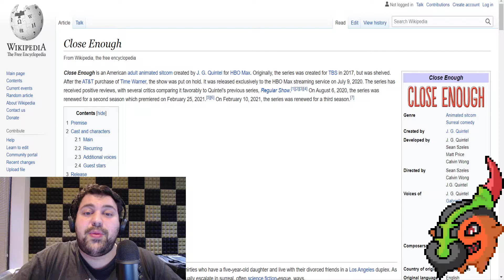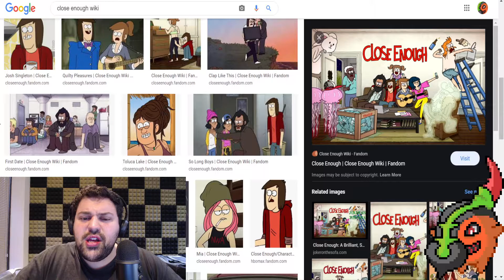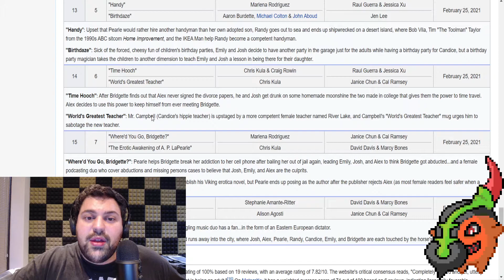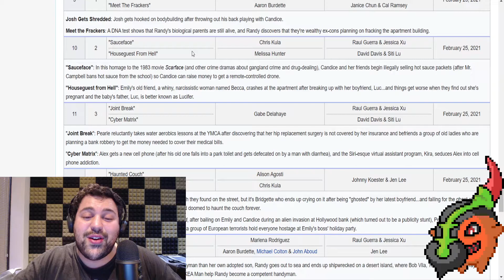Close Enough Season 2 Is Out Now!!! And Its Pretty Decent!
Yepp its that time again! Close enough season 2 is now out on HBO Max and Ive gotta say is pretty decent, as you could probably guess from the title of this video! Just wanted to let you guys and gals know!